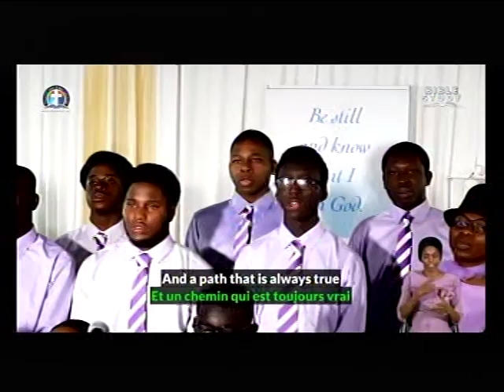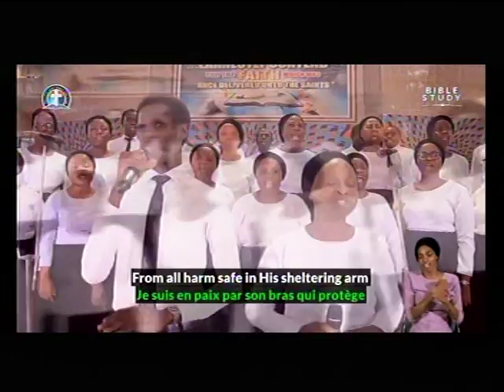DLBC CHOIRS MINISTRATION FROM NATIONS ACCROSS THE WORLD